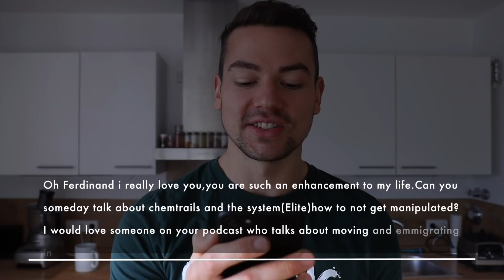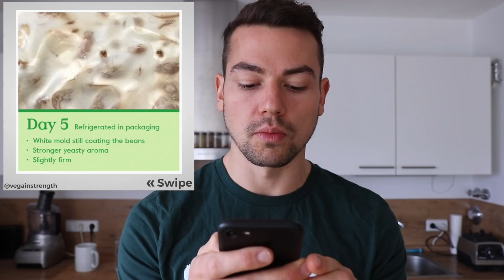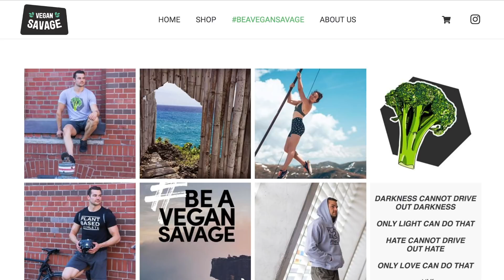ASK ME MONDAYS #24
I’m looking forward to your new questions👇🏼😊
0:33 What does “Includes paid promotion” mean?
3:48 How/why did you visit most of the states in the US? I would love to hear the story about this!
6:34 Is circumcision the norm in Germany? In America it's shifted to about 50/50 for babies currently being born but for male adults they are mostly all circumcised.
8:31 how did you turn your girlfriend vegan?
9:53 Can you someday talk about chemtrails and the system(Elite)how to not get manipulated?
13:26 Vegan dog ebook?
14:04 Is the mold on Tempeh good to eat?

💚If you want to support me please buy on Amazon through this link, it doesn’t cost you any extra but I get a little commission.